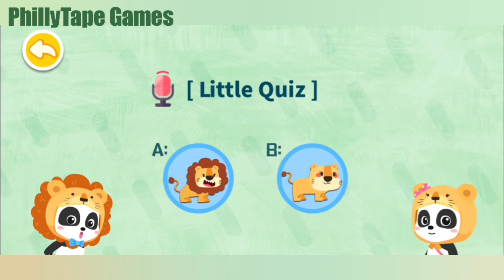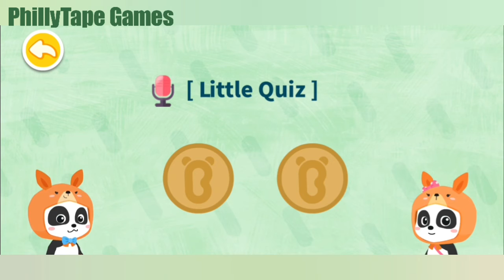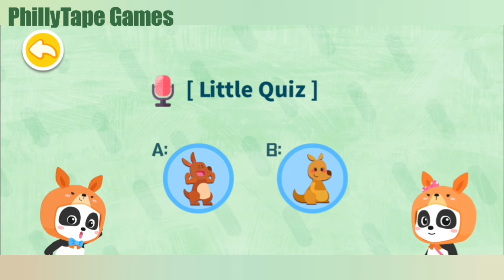New channel name | Pet protection | Little Panda Animal Family | PhillyTape Games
[Other Channels]

COPPA Reminder: Not targeted for younger audiences.